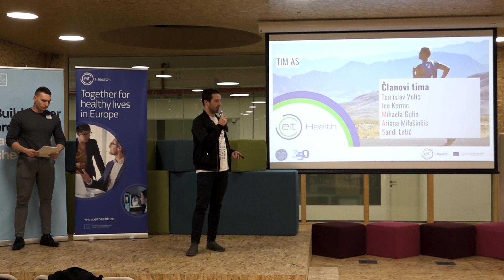EIT HEALTH Innovation Day - 7. 11. 2019.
Centar za istraživanje, razvoj i transfer tehnologije Sveučilišta u Zagrebu, u svojstvu EIT Health Hub-a za Hrvatsku, organizirao je ovogodišnji EIT HEALTH Innovation Day, jednodnevni program razvoja inovacija čiji je cilj promocija inovacija u području zdravlja, zdravstvene skrbi i zdravstvenoga sustava. Program prije svega ima edukativan karakter, a cilj mu je potaknuti studente na poduzetnički način razmišljanja i upoznavanje s inovacijskom metodologijom primjene i pristupa.